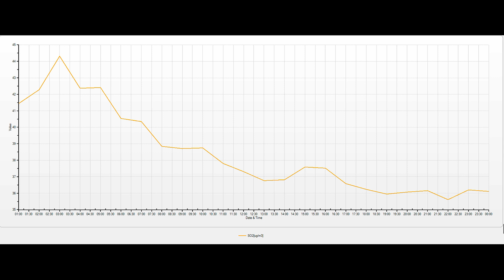Atmosfer havasının keyfiyyətinə nəzarət ( 19.12.2023 )